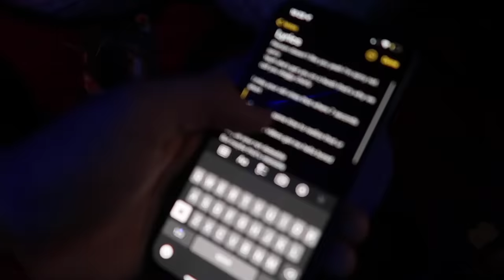I Wrote A Diss Track On Brent Rivera....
Like the video for 10 years of good luck!